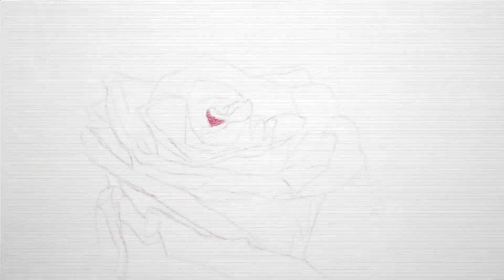Speed drawing - Rose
Timelapse drawing of a rose.
Made with Faber Castell Polychromos coloured pencils.